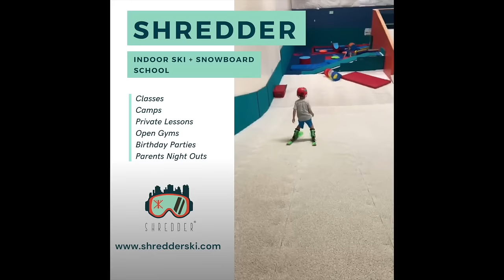Shredder Ski and Snowboarding lessons | Littleton Clips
Check out a few clips from Shredder Ski and Snowboarding lessons